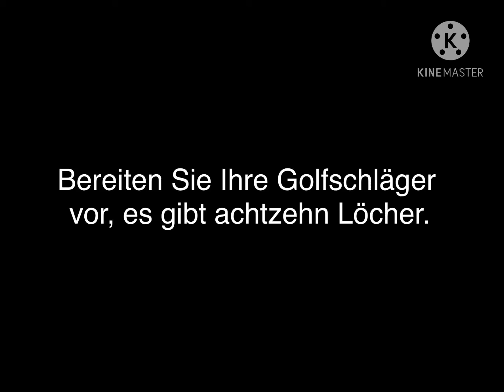K-Fee Golf Commercial (Minecraft Edition)